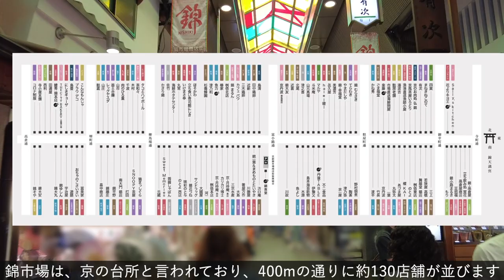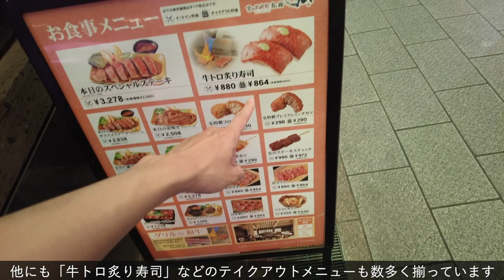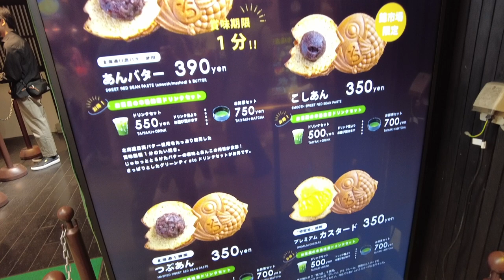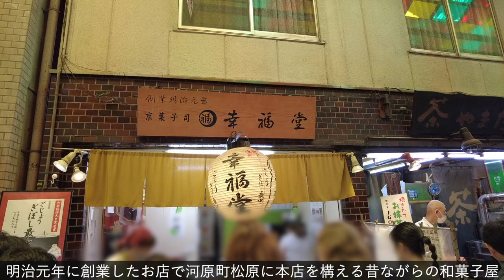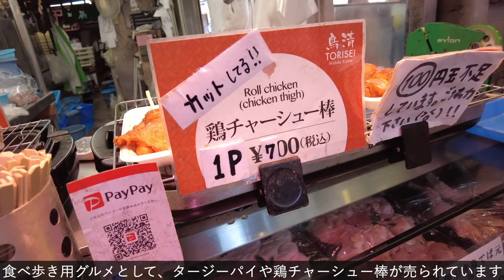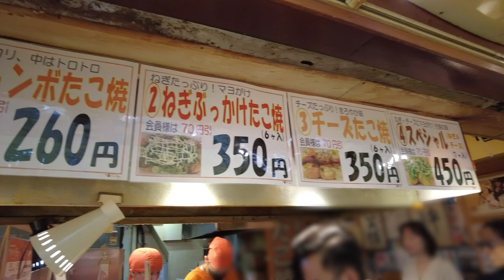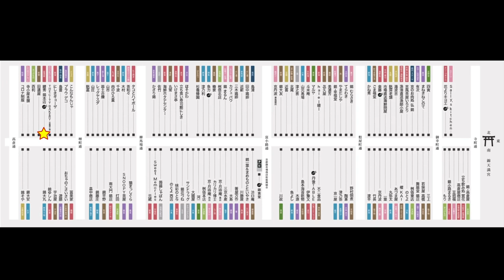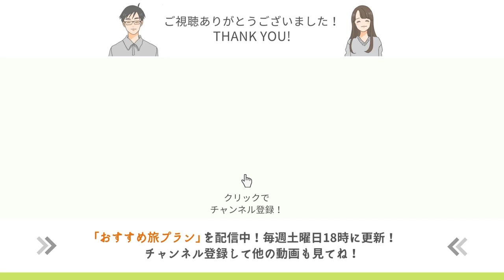【錦市場_京都】『錦市場』にある絶対食べたいおすすめグルメを一挙に紹介！グルメ毎の料金まとめ💰｜ふわふわの鱧天ぷら｜ジューシー特製ミンチカツ｜賞味期限1分？｜濃厚抹茶スイーツ｜鰻にぎり｜ぷりぷりエビ串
京都にある人気観光スポット『錦市場』にあるおすすめグルメを紹介しています！
錦市場は、お昼時になるとかなり混雑するので、開店するお店が多い10時頃に行くのがおすすめです。
割高だなと思うお店もありますが、ぜひ京都に来たら行ってみてください！

👇京都のエリア毎のおすすめ旅行プランは、こちらから紹介しています！

✅【紹介した10店舗】
①京のお肉処 弘 錦店 | 京都錦市場商店街
特製ミンチカツ（290円）

たこたまご（600円）

こしあんバターたいやき（250円）

麩まんじゅう（220円）

うなぎ巻（450円）

チャーシュー棒（700円）

うなぎおにぎり（1100円）

⑧カリカリ博士 錦市場 | 京都錦市場商店街
ジャンボたこ焼き1パック6個入り（260円）

鱧天ぷら（600円）

⑩抹茶スイーツ館 茶和々 | 京都錦市場商店街
わらびもちジェラート（726円）

えび串（700円）

【もくじ】
0:00 オープニング
0:08 錦市場について
0:48 おすすめ訪問時間とアクセス
2:04 食べ歩きスタート！
2:27 肉汁たっぷりの特製メンチカツ
4:21 珍味のたこたまご
5:10 賞味期限1分??のたい焼き
6:35 昔ながらの老舗和菓子屋
7:55 ふわふわのうなぎ巻き
9:01 ジューシーすぎる肉棒
10:38 絶品、鰻にぎり
11:41 激安で激うま、たこ焼き
12:56 さくさくの鱧天ぷら
13:57 濃厚抹茶スイーツ
15:29 ぷりぷりなエビ串
16:42 京都のおすすめ観光エリア紹介